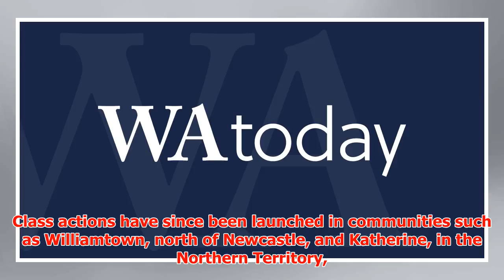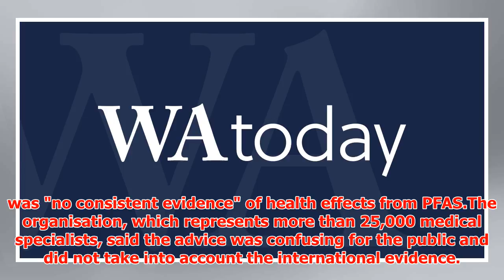'Appalling': Government won't budge on polluted land buyout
► While the evidence for increased cancer risk was "weak and inconsistent", the panel conceded that "s...